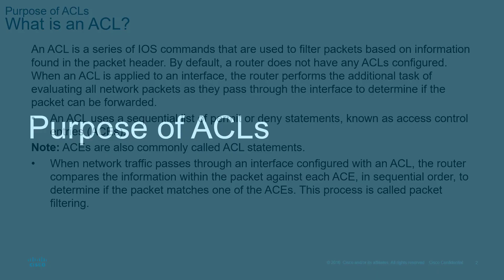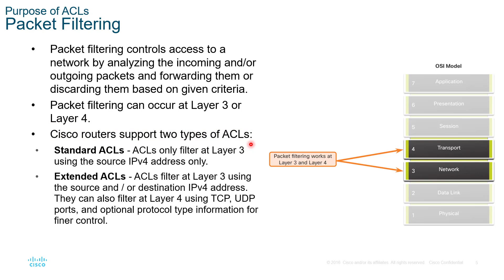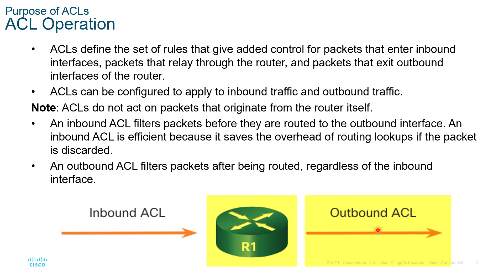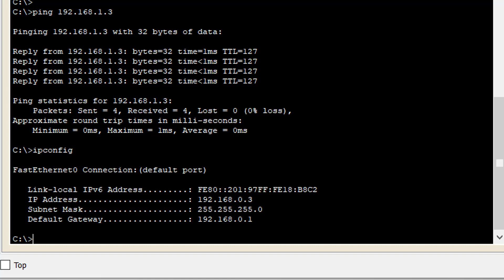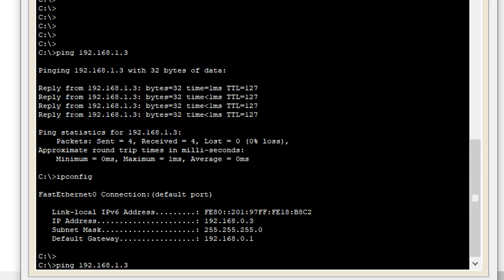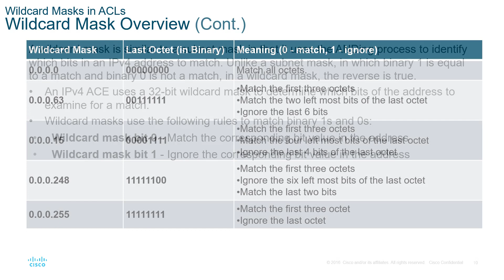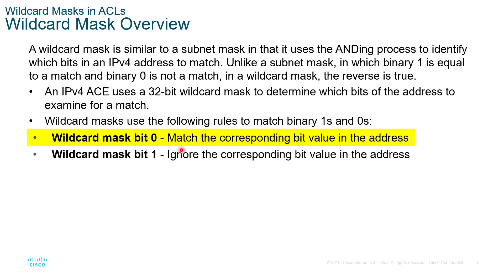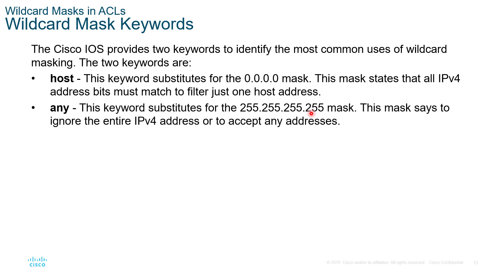Access Control List - 1 - CCNA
This video is one of CCNA Part 2  , the course in udemy , link is

By Dr Eng Mostafa Elgamala

Thank You Dr Sayed Ahmed for editing and cooperation